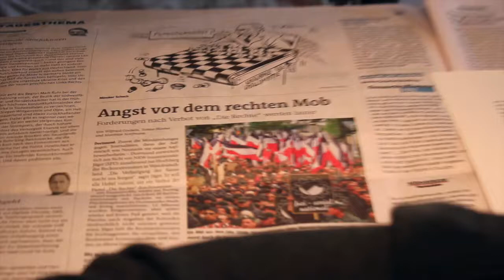Ozan - Harmonisches Miteinander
In Zeiten von Pegida sehen sich viele Muslime mit Vorurteilen und auch Anfeindungen konfrontiert. Unsere Redaktionsgruppe “Was geht Almanya” hat ihre Erfahrungen und Gedanken dazu in Poetry Slams verarbeitet und gefilmt. Im heutigen Beitrag spricht Ozan über seine Auffassung zu den Themen Glaube, Gewalt und Akzeptanz...und was das alles mit Blumen zu tun hat.